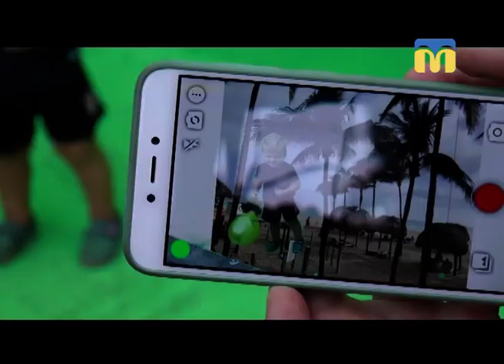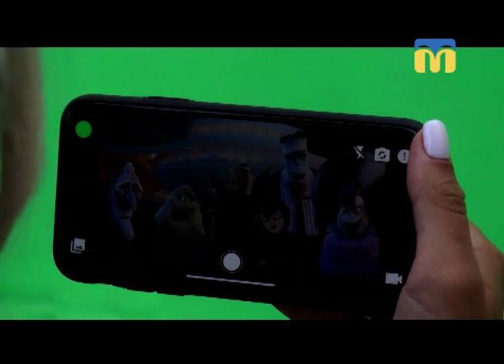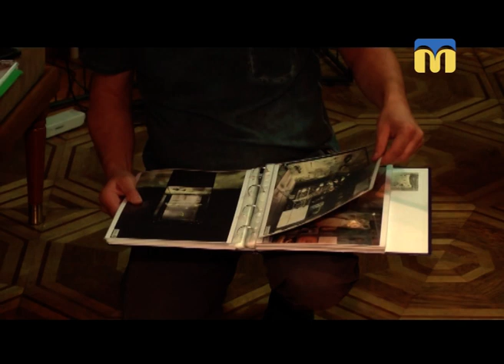22.08.2018. Новини. 13:30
Інформаційна картина дня (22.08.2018) поглядом кореспондентів телеканалу “Миколаїв” (випуск новин — 13:30):
- репетиція урочистостей до Дня прапора України;
- громадський хромакей;
- в Музеї суднобудування та флоту відкрилася виставка «Археологія автострад».